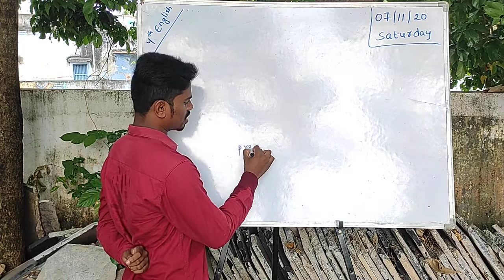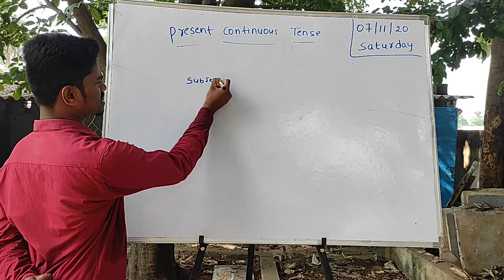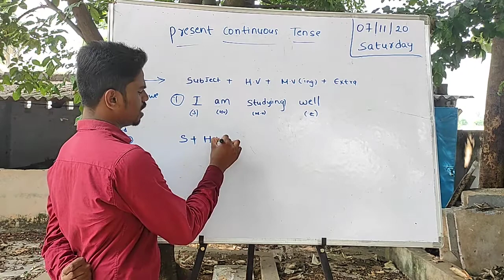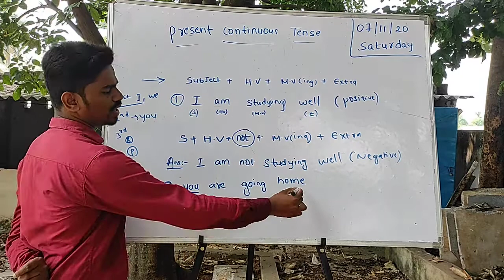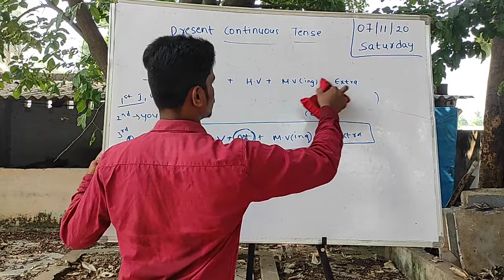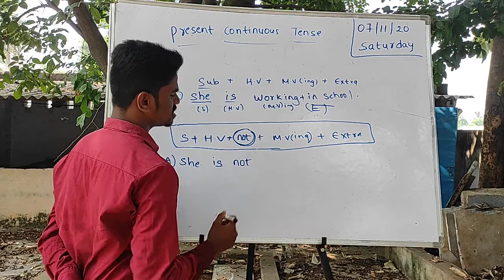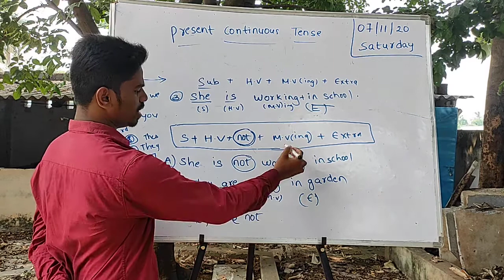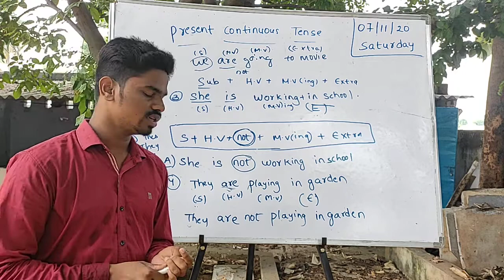4th cls English Tenses(topic7)